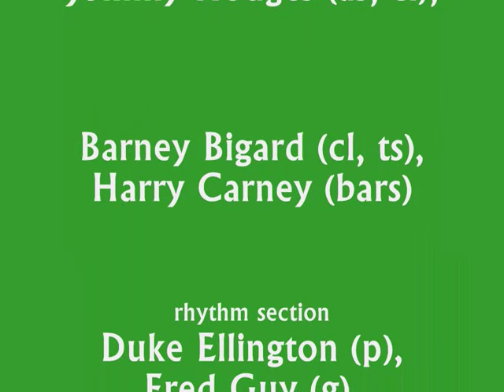Duke Ellington & His Orchestra - Reminiscing In Tempo - 1935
One of Duke Ellington's early extended works, "Reminiscing In Tempo", recorded for Brunswick on 12 September 1935.

The personnel:
Rex Stewart (cornet), Arthur Whetsol, Cootie Williams (trumpets), Joe "Tricky Sam" Nanton, Lawrence Brown (trombones), Juan Tizol (valve trombone), Otto Hardwicke, Johnny Hodges (alto saxophones & clarinets), Barney Bigard (clarinet & tenor saxophone), Harry Carney (baritone saxophone), Duke Ellington (piano), Fred Guy (guitar), Billy Taylor Sr. & Hayes Alvis (string bass), Sonny Greer (drums).

This release is the British pressing.